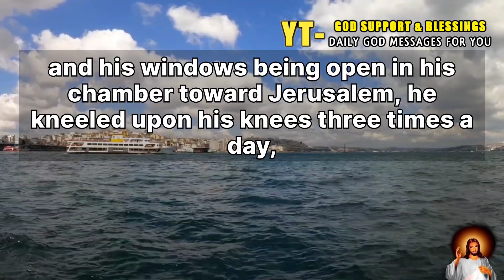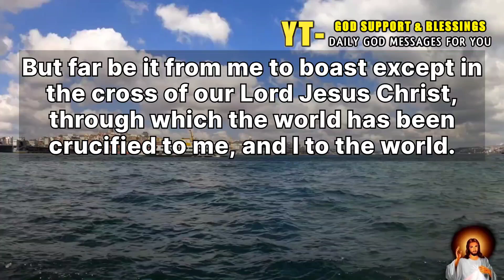❣️ God Message For You Today 🙏 | My Child - Don't Skip Divine Message Otherswise... | God Says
God Message For You Today | Don't Skip Divine Message Otherswise... | God Says

Topics covered:

This Video Includes All These Searches👇
1. God message for me today
2. God message for me
3. God message
4. God's message
5. God message for you
6. Message from god
7. God blessings message
8. god says
9. god says today
10. god says channel
11. god says message
12. god says shorts
13. god says i love you to lucifer
14. god says youtube channel
15. god says to you today
16. god says quotes
17. god says to you
18. god says to me
19. god says to love everyone
20. god says to forgive
21. god says to forgive and forget
22. god message for me today
23. god message quotes
24. god message channel
25. god is saying to you today
26. god is saying to me today 2022
27. jesus says
28. my child
29. god forgive me

Godmessage
JesusChrist
Christianmotivation
Bible
Jesus
my child
god forgive me
god says
god message channel god is saying to you today
jesus says